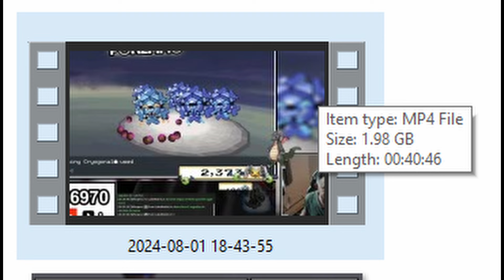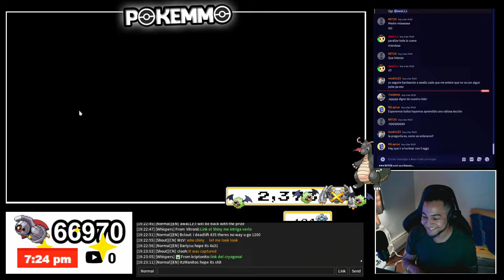ES ESTA LA BATALLA DEL SHINY MAS LARGA EN LA HISTORIA DE POKEMMO?? | Shiny Cryogonal | 2,373 Enc.